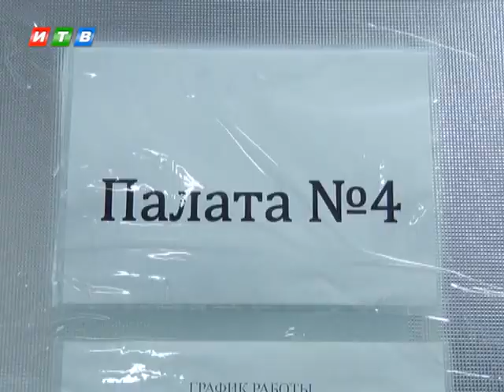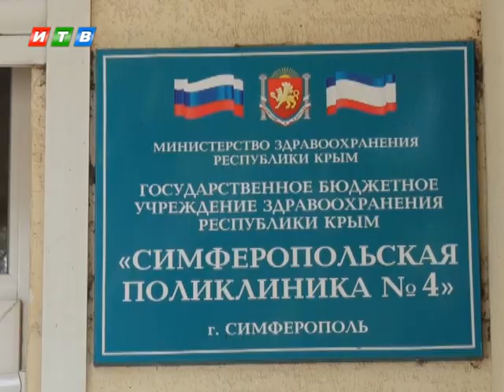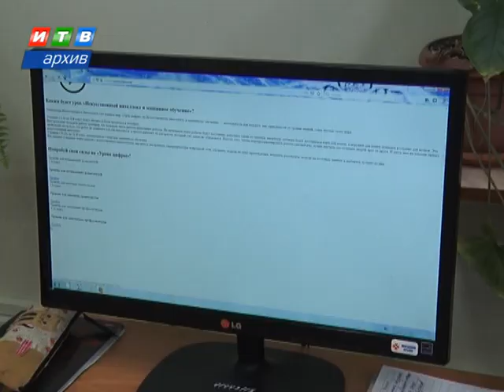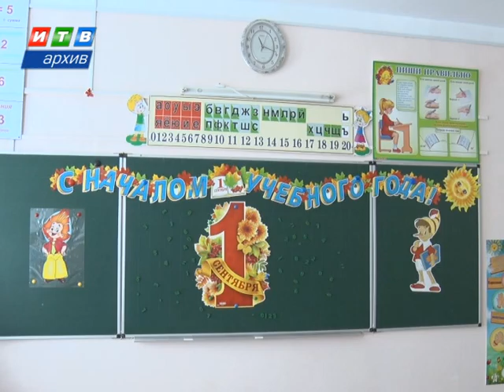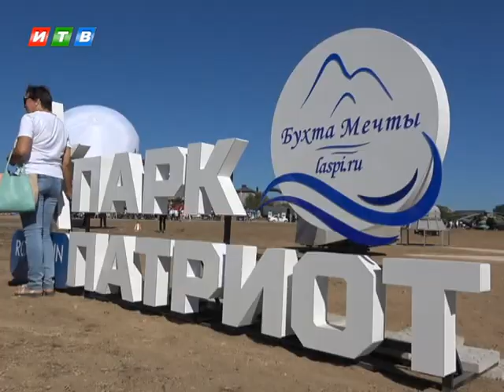Наши новости от 31.08.2020